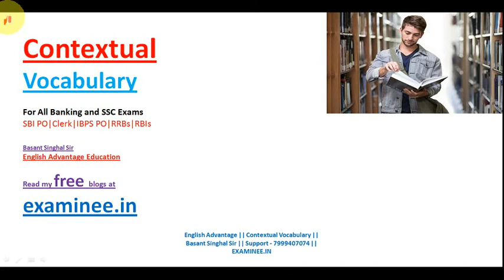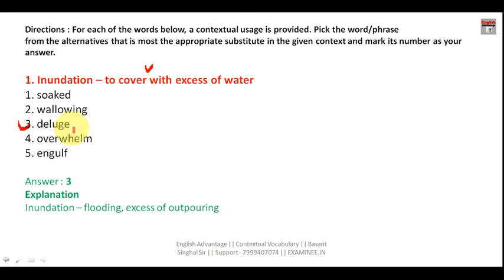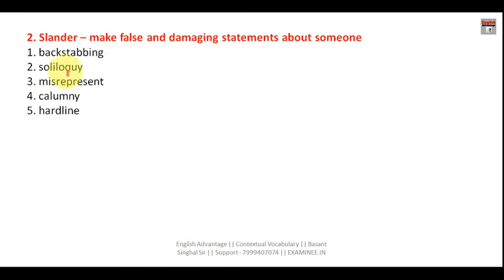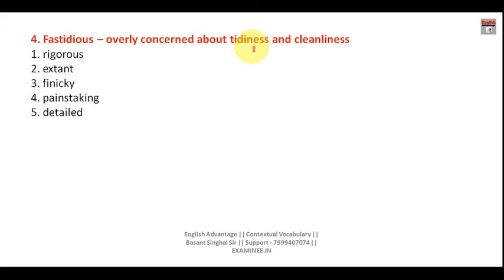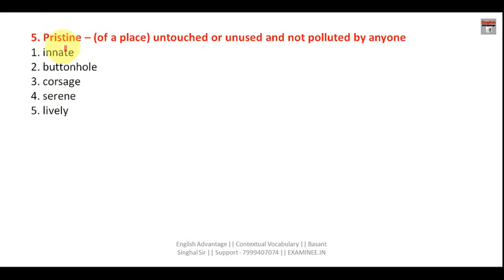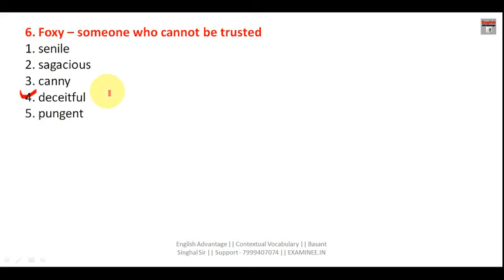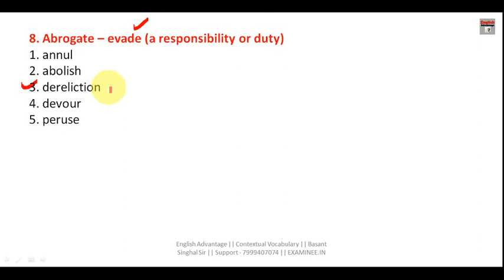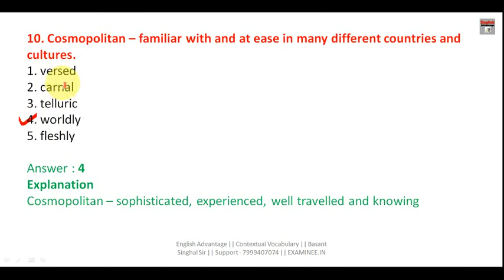ibps po 2019 english preparation | contextual vocab for reading comprehension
Hi Friends,
ibps po 2019 english preparation | contextual vocab for reading comprehension | english advantage by basant singhal

1. Bank PO/SO Online E-Course for Full English Section | Validity 12 Months
Fees – Rs.2950/-

2. Bank PO/SO Online E-Course for Full English Section | Validity 6 Months
Fees – Rs.1950/

3. SSC Integrated Online E-Course for Full English Section | Validity 12 Months

4. SSC Integrated Online E-Course for Full English Section | Validity 6 Months

Combo Packs
1. Bank PO + Clerk Integrated Online E-Course for Full English Section | Validity 12 Months
Fees  Rs.4450/-

2. Bank PO + Clerk + SSC Integrated Online E-Course for Full English Section | Validity 12 Months
Fees Rs.6350/-